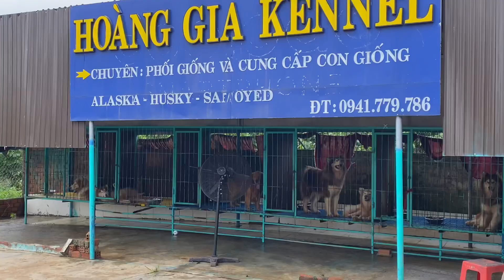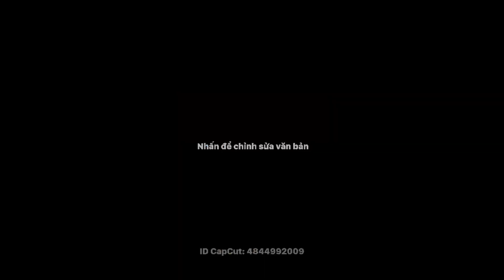Hoàng Gia Kennel - Ước Mơ Nuôi Chó Cảnh Đã Trở Thành Hiện Thực || HGK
Cấp giống
Hợp tác
Phát triển
Hỗ trợ làm trại
Bao tiêu đầu ra